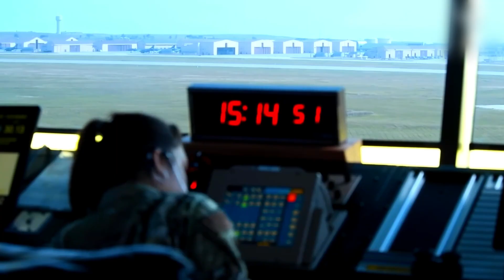"America’s $5B Stealth Bomber Changes Everything for China & Russia"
America’s new $5 billion B-21 Raider stealth bomber is finally here—and it was engineered from the ground up to defeat China and Russia’s air defense networks. This next-generation long-range strike aircraft can evade radar, carry nuclear payloads, and launch deep-penetration missions across the Pacific and Europe without being detected.

The B-21 is designed to replace the aging B-2 Spirit and deliver air dominance in future warfare, including a potential conflict over Taiwan or the South China Sea. With cutting-edge radar-absorbent materials, electronic warfare systems, and extreme range, this bomber represents the core of America’s future strike capability.

In this video, we break down how the B-21 works, why it cost over $5 billion, and why China and Russia are racing to counter it.